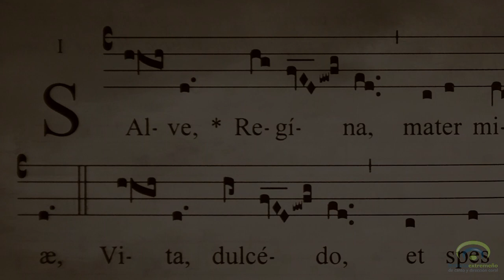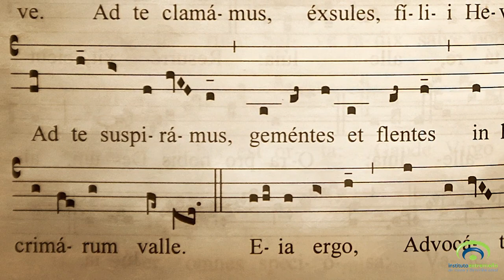Salve · Coro Gregoriano de Lisboa · A. Possante (maestro de coro) InDiCCEx-FIMVAE 2021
Salve · Coro Gregoriano de Lisboa · FIMVAE 2021
Dir. Armando Possante

*Festival Internacional de Música Vocal Antigua de Extremadura.
*Ciclo «Carmina Antiqva».
*S. I. Catedral Metropolitana de San Juan Bautista, Badajoz.
*28 de noviembre de 2021.

*Audio: Jesús Muela.
*Imagen y montaje: Maxi Ortega.

FIMVAE. Instituto Extremeño de Canto y Dirección Coral

Traducción:

Dios te salve, Reina y Madre de misericordia, vida, dulzura y esperanza nuestra; Dios te salve.

A ti llamamos los desterrados hijos de Eva; a ti suspiramos, gimiendo y llorando, en este valle de lágrimas.

Ea, pues, Señora, abogada nuestra, vuelve a nosotros esos tus ojos misericordiosos, y después de este destierro, muéstranos a Jesús, fruto bendito de tu vientre.

¡Oh clementísima, oh piadosa, oh dulce Virgen María!

(Fuente de la traducción: Antifonario Monástico de Silos)